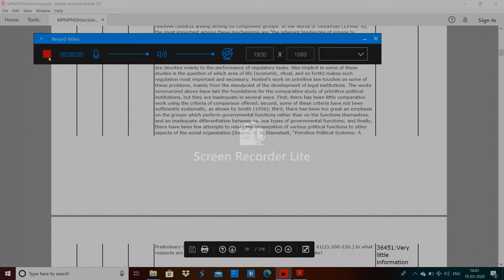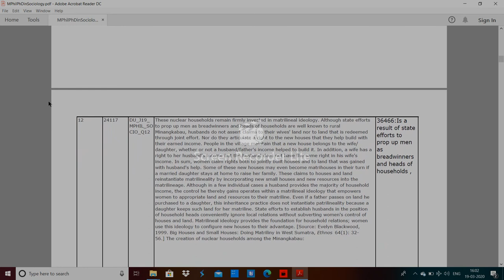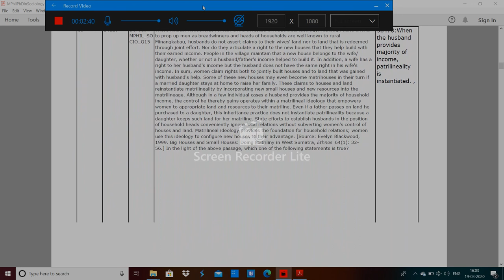DU MPhil PhD in Sociology entrance paper 2019 by hitesh kumar 2